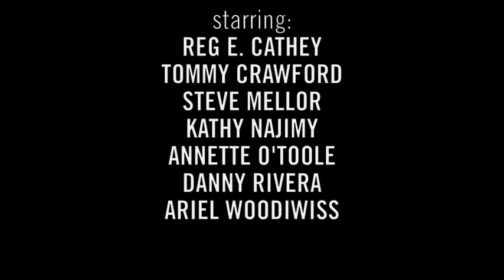Meet the cast of HERESY by A.R. Gurney - REG E. CATHEY on auditioning.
Reg E. Cathey demonstrates the proper way to audition.

Reg will be performing in the world premiere of HERESY by A.R. Gurney at The Flea Theater. September 30 - November 4.

HERESY by A.R. Gurney
directed by Jim Simpson
September 30 through November 4, 2012

starring: Reg E. Cathey, Tommy Crawford, Steve Mellor, Kathy Najimy, Annette O'Toole, Danny Rivera, Ariel Woodiwiss